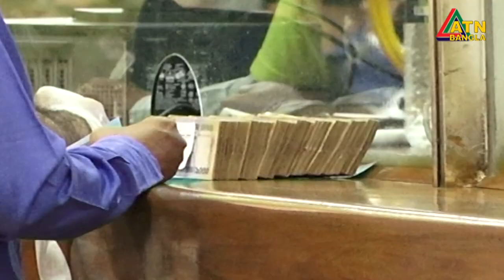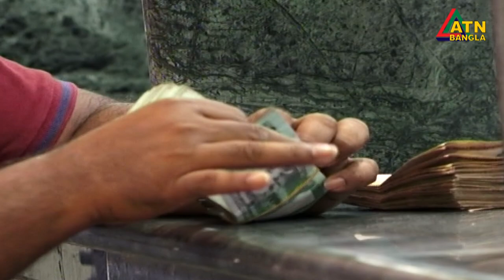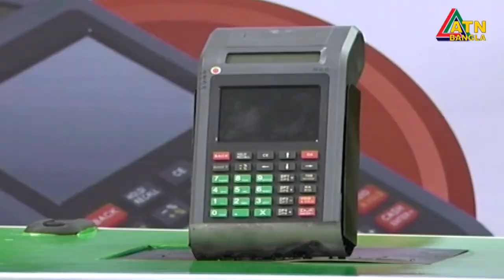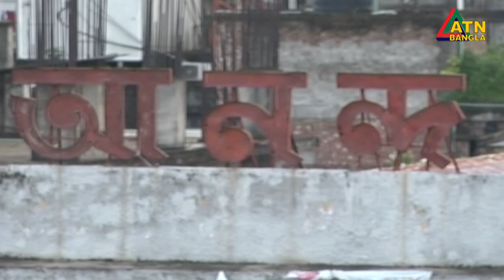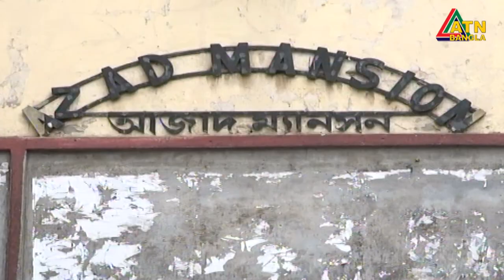এটিএন বাংলা রাত ১০টার সংবাদ । 25.08.2020 | ATN Bangla 10 PM News